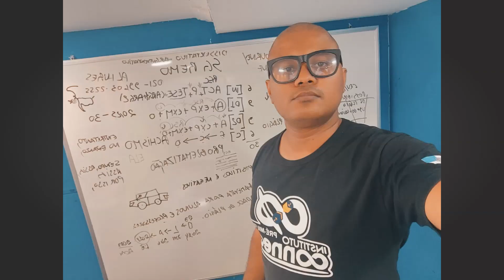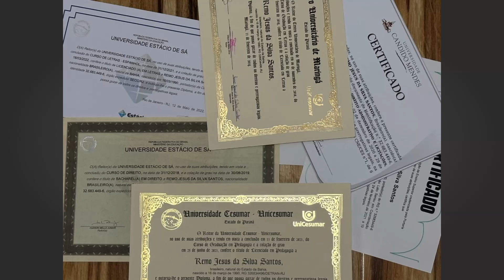Testimoniales de alumnos de la UPE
Vidas que inspiran

Ep. 1
Remo Da Silva: Sin coraje y determinación no hay decisión.

“Dejé mi carrera de militar, mis profesiones y mi familia por el sueño de ser médico en la UPE y volver a mi país como tal”